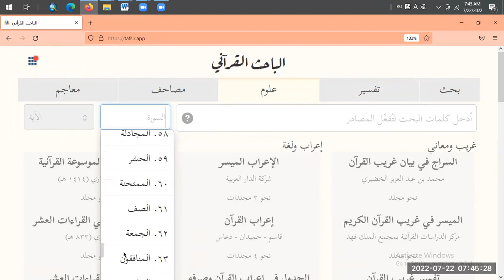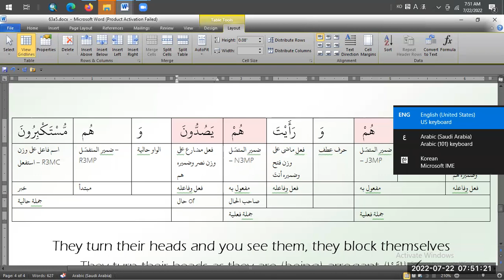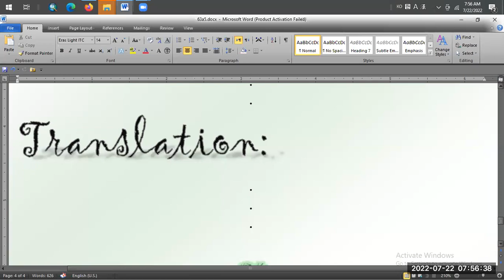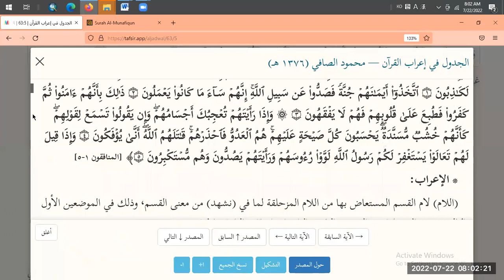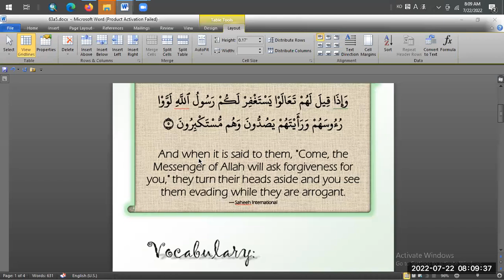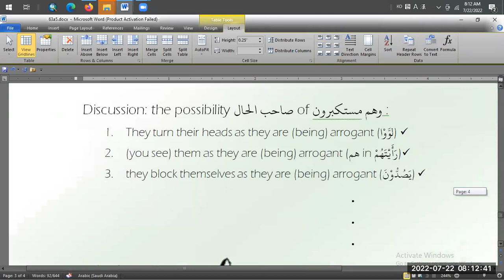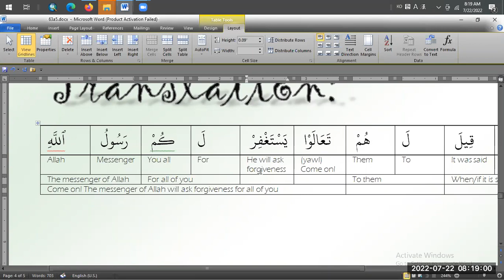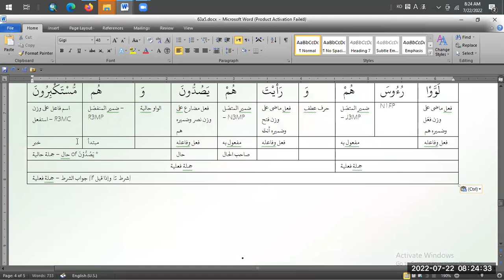Diskusi Surat Al-Munafiqun D19b - Grammar & Translation A05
A special edition of "Quran Series Project" : Bahasa Project - Surah Al-Munafiqun.